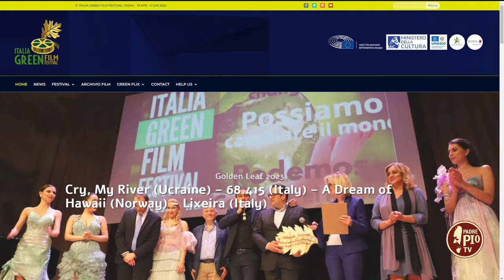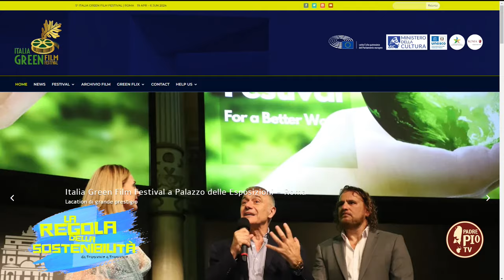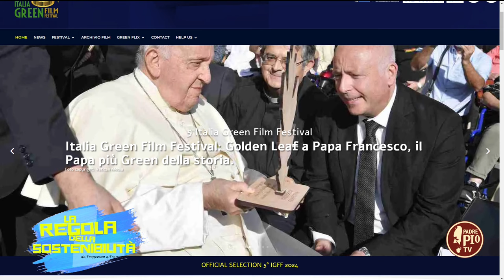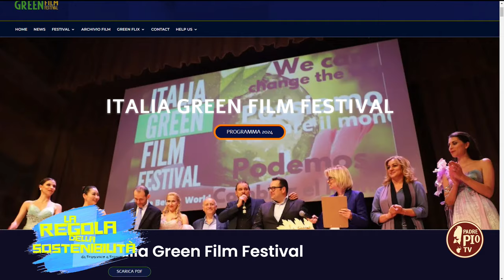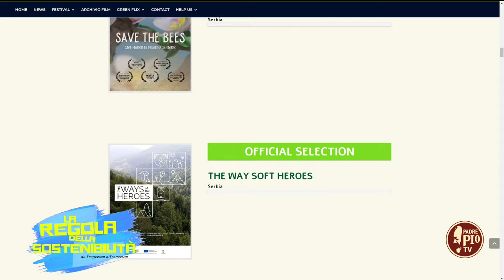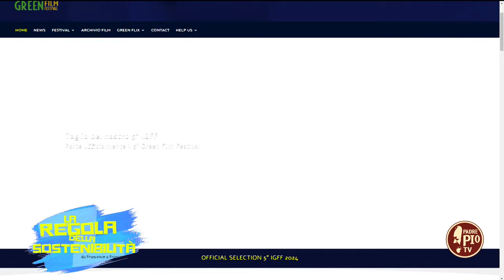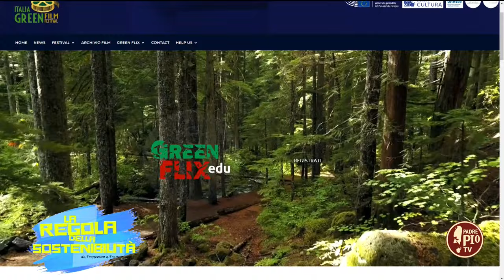Consumismo e controtendenze (La regola della Sostenibilità 29Aprile 2024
Fra Italo Santagostino e Toni Augello hanno raccolto le riflessioni di Mons. Felice Accrocca, vescovo metropolita di Benevento, sul consumismo dei tempi moderni e la testimonianza in controtendenza dei giovani fondatori di “Solco Garganico”, il progetto che fa formazione su una alimentazione basata sui cicli delle stagioni e le coltivazioni biologiche. Non sono mancate le news dal mondo della sostenibilità con la notizia del Papa al G7 e la quinta edizione dell’Italia Green Film Festival, con un collegamento con il direttore artistico Pierre Marchionne, nonché il contributo della comunità “Laudato sì” di San Giovanni Rotondo.